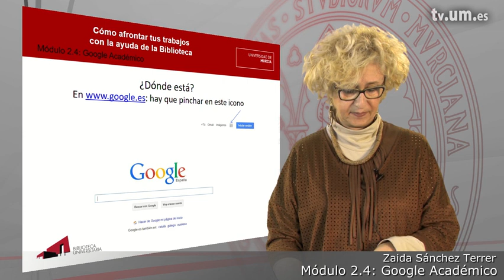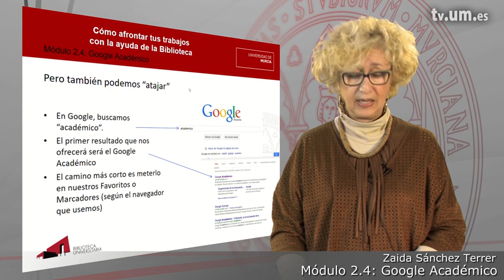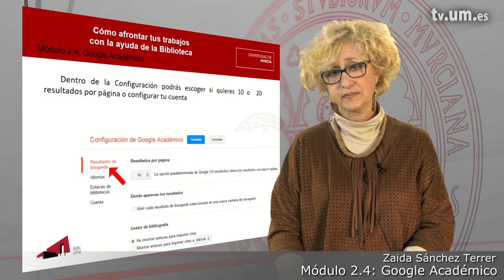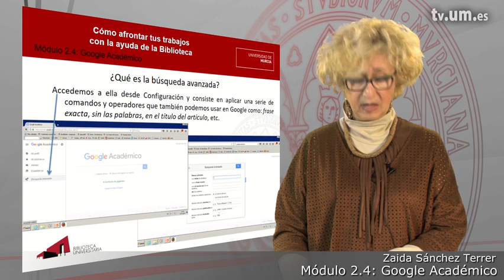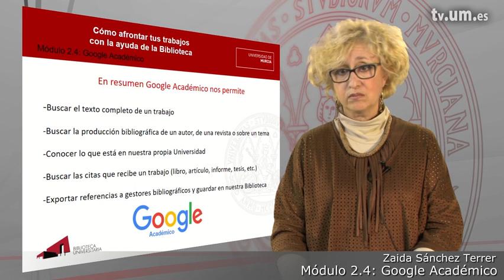Módulo 2.5. Buscar información Googlé académico